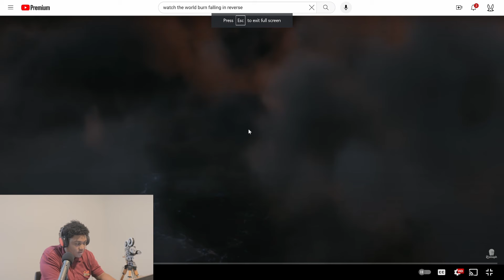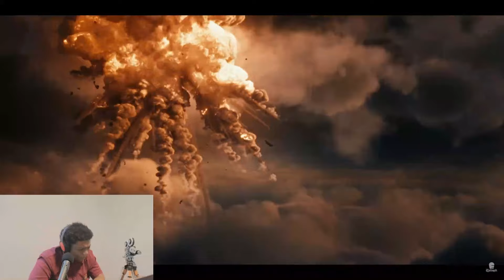Falling In Reverse - Watch The World Burn | REACTION